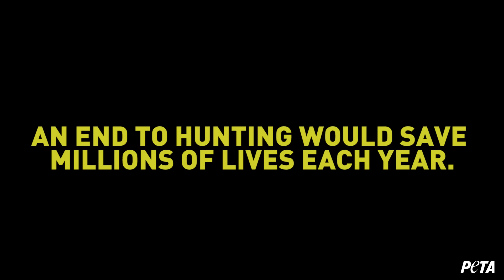PETA’s Killer NRA Protest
Holding the mounted heads of animals—including a baboon, a deer, mountain goats, and many other species—who were shot, killed, and stuffed, members of PETA, dressed in mourning black, converged on the National Rifle Association's new lobbying office and called for an end to all gun violence, including by hunters.